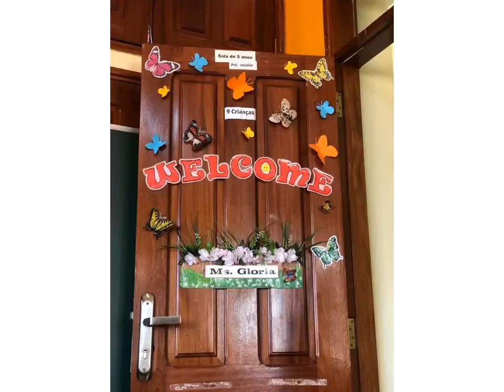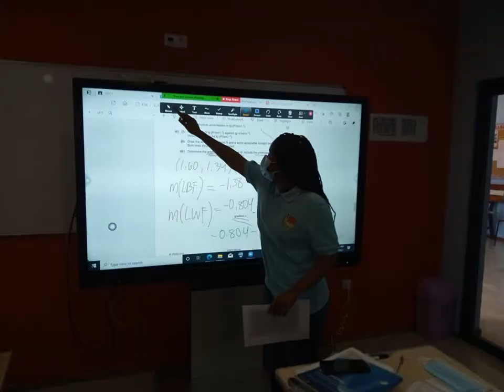MAPUTO INTERNATIONAL COLLEGE END OF SECOND TERM SCHOOL YEAR 2021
MIC or Maputo International College is a Cambridge certified international school offering kindergarten, primary and secondary level.  It is located at Rua das Rosas, Sommerschield II, Maputo, Mozambique.